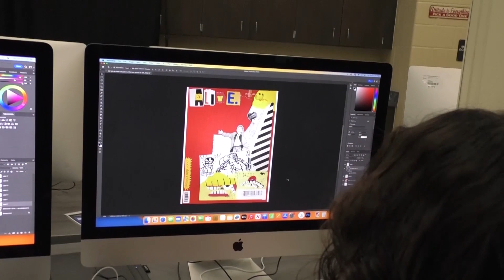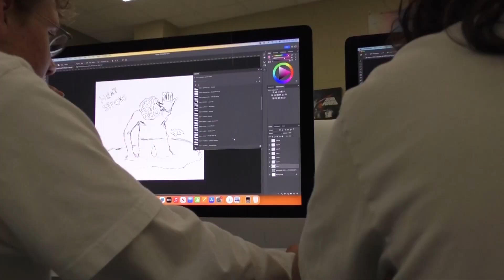Information on DHS' Art Club